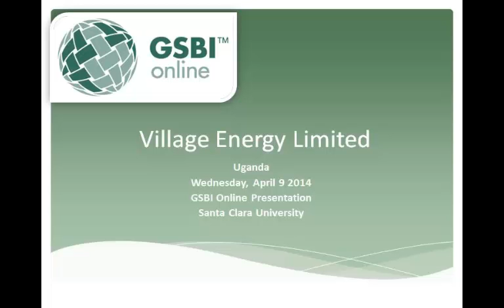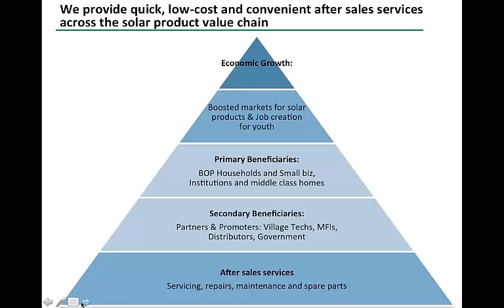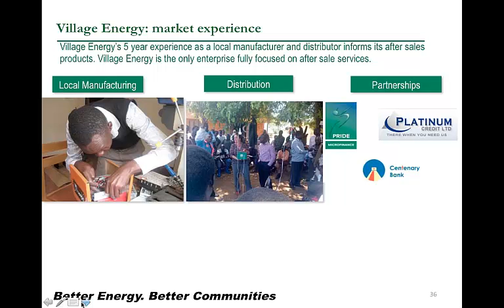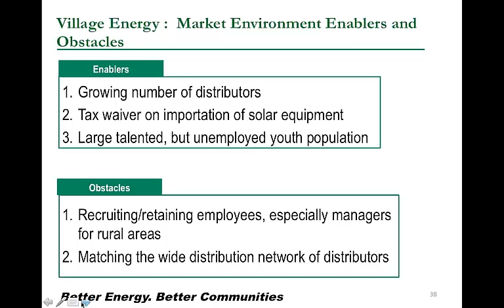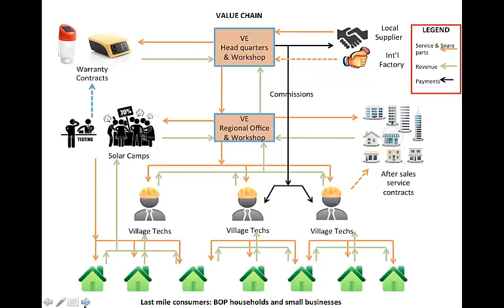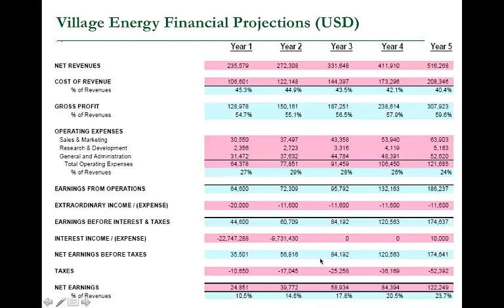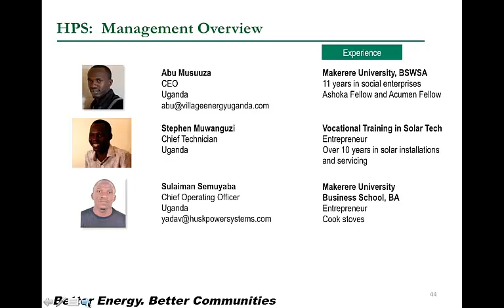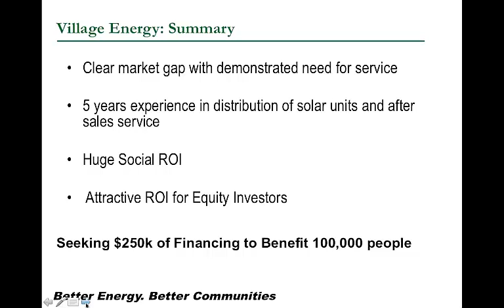GSBI Online Fall 2014-Business Model Presentation-Village Energy (Uganda) Limited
Village Energy develops, markets and sells integrated packages of solar products and services.  It combines local product development and manufacturing with technical support in selecting (sizing) the product, financing strategies and post-sales support.  Its array of energy solutions span from miniature solar lanterns, through solar home systems, to larger commercial, institutional and community systems, allowing it to support development in very different areas such as health and healthcare improvements, access to education and more generally economic development.